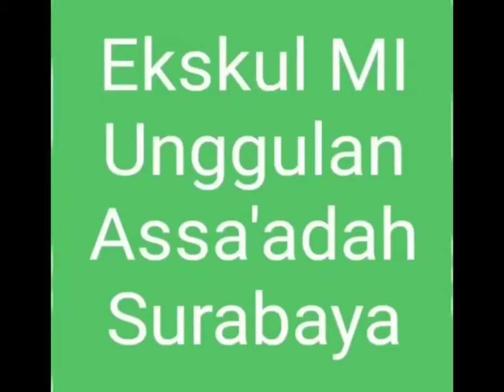Drawing Class ( MI Assa'addah 11 September 2021)